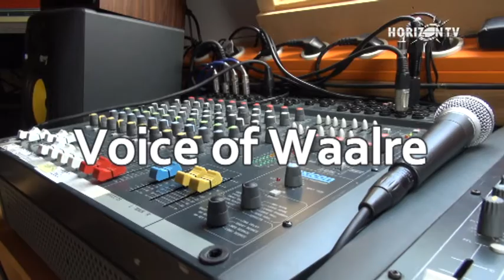Special 18-06-1013 Voice of Waalre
Zangtalent uit de regio gezocht! Woon je in Heeze, Leende, Sterksel, Cranendonck of Waalre, dan kun je meedoen aan de Voice of Waalre.
In deze uitzending een interview met de organisator Ron Jongenelen van RJ Record Studio en met de deelneemster Nina Hallebeek. Nina zingt ook twee nummers in de prachtige tuin van Galerie des Beaux Arts in Heeze.